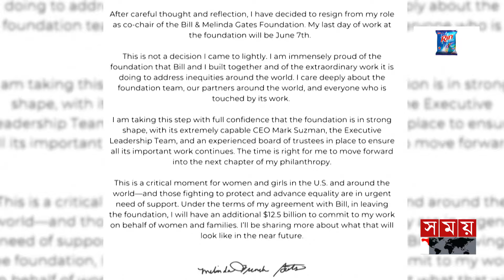গেটস ফাউন্ডেশন থেকেও সরে দাঁড়াচ্ছেন মেলিন্ডা | Melinda French Gates | Bill Gates | Somoy TV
Somoy TV: t.ly/Se1z
Somoy TV Bulletin: t.ly/iqIq
Somoy Entertainment: t.ly/3dWC
Somoy Sports: t.ly/iASp
SOMOY TV ISLAMIC: t.ly/zU6a

Somoynews.tv: t.ly/Y7ab
খেলার সময়: t.ly/xJ5H
সময়ের গল্প: t.ly/EW3M
এ সময়ের বাণিজ্য : t.ly/m3ir

Groups:
Somoy TV (Official)✅: t.ly/ajiO
Somoy Entertainment✅: t.ly/8CLh
Somoy Business✅: t.ly/4xaJ